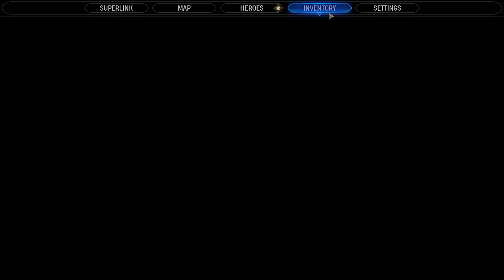T4T Let's Play Midnight Suns 71 Backdoor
Tips4Toons w/Miko plays Marvel's Midnight Suns
The eavesdropping edition!
Part 71 Backdoor
After an essential side mission with Iron Man & Spider-Man we get to upgrade Wolverine's Midnight Special ability.
Then it's on to Transia with Wolverine & Doctor Strange in pursuit of Project GottMorder and a run-in with Fallen Hulk.
We acquire what could be a secret weapon in our fight against Lilith... or do we???